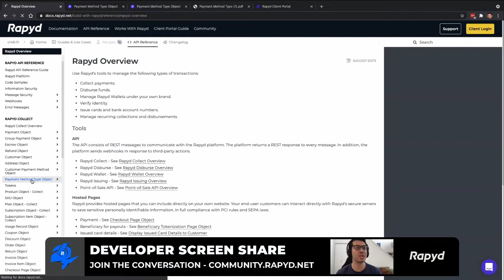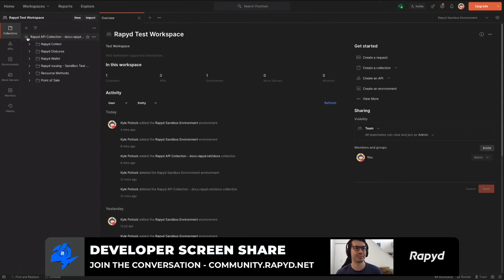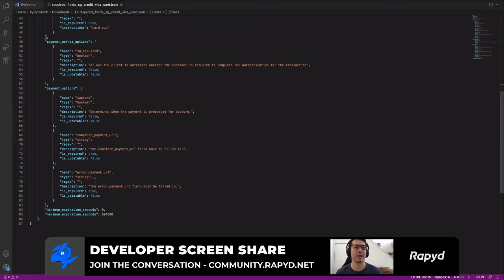Rapyd Bytes: Get Payment Method Required Fields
In this episode, you'll learn how to find your required fields for your given payment method, a breakdown of a payment method type object, and descriptions of the API response.

## Presenters
Drew Harris - Developer Relations at Rapyd
Kyle Pollock - Technical Writer at Rapyd

00:00 Overview
00:55 Documentation
01:40 Payment Method Type
03:06 Get Payment Method Required Fields
05:33 Outro